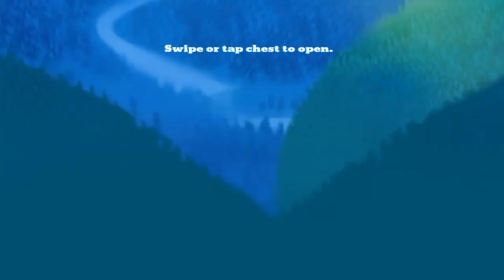LET'S WELCOME PASCAL | Disney Magic Kingdoms | #66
Welcoming Pascal in Disney Magic Kingdoms.

My gems were gifted by the developer Gameloft.